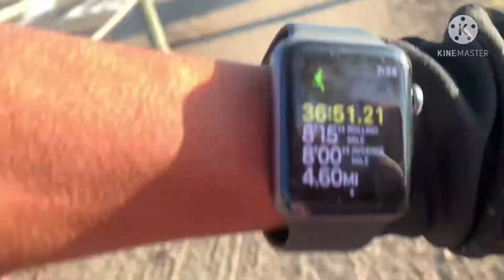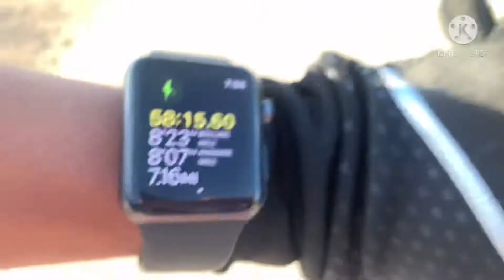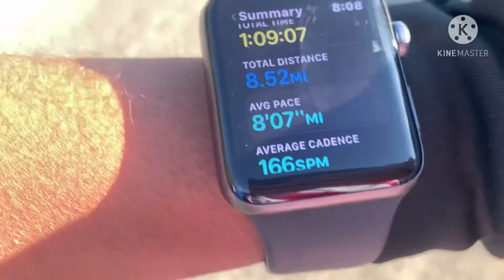[ ASMR ] 8 MILE RUN WORKOUT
Hey Guys It’s Me CallsInQ , I make ASMR Videos I find ASMR videos to be super relaxing and entertaining , if you guys like my videos feel to subscribe to the channel it’s free 😁
Blue Yetti Mic